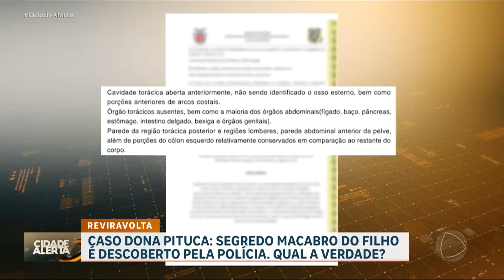Canibalismo e tráfico de órgãos: mulher desaparece e é encontrada morta enterrada no quintal de casa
Ivanete Bispo dos Santos Zanardine, conhecida como “Dona Pituca”, é uma mulher que desapareceu misteriosamente e, quando foi encontrada, já estava morta, enterrada no quintal da própria casa em Curitiba, no Paraná. A investigação levantou suspeitas sobre a motivação do crime: ritual, tráfico de órgãos e até a possibilidade de canibalismo. O laudo do Instituto Médico Legal confirmou que Pituca teve partes retiradas do corpo após o assassinato: coração, rins, pulmão fígado e alguns ossos não foram encontrados durante a perícia. O principal suspeito de cometer o crime é o próprio filho da vítima. João Carlos, de 21 anos, está preso.